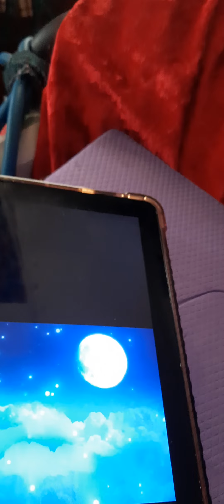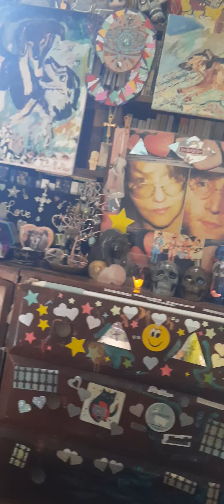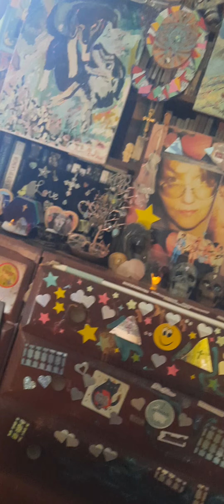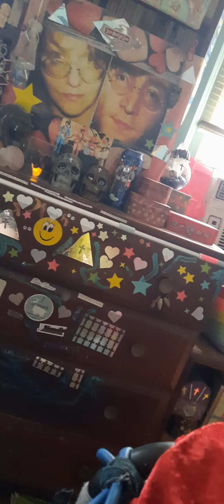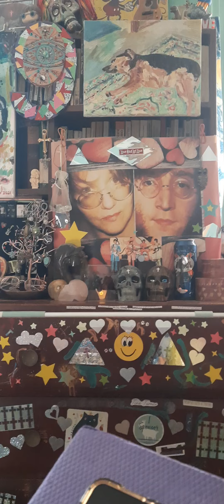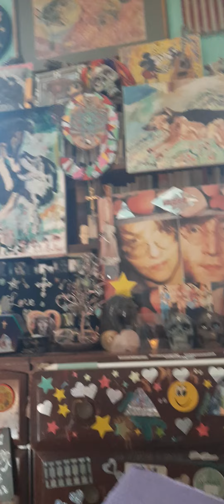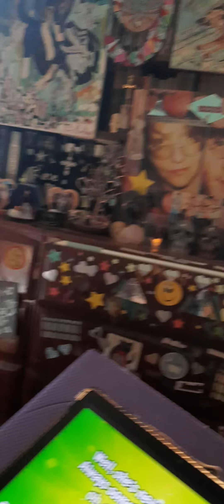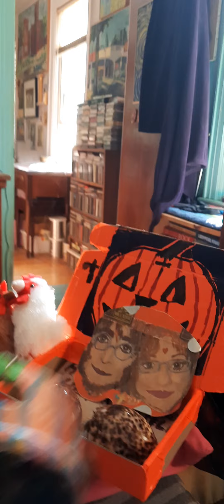FULL MOON BRINGS: MIDNIGHT BLUE & SHE'S A LADY + CHICKS & COWS IN LOVE ❤️ @johnlennon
Music of: Melissa Manchester +
Tom Jones 😍❤️👌🪬🧘‍♀️🧘🔮🗽👁🌈💕🔥🦸‍♂️🦸‍♀️🎶🌏💙✝️☯️🙏♥️🩵🌕🎨🐈‍⬛🐈😻😘🐓🐔🐔🐓🌕🔮🎸🎹🕯🕯🏖🌞🌊🛟🎡🎠🎠